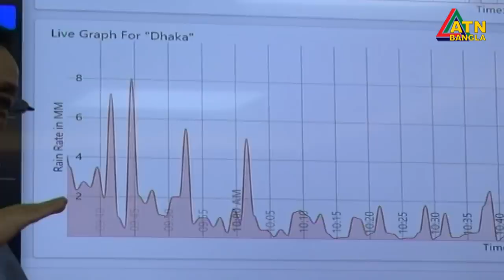গভীর নিম্নচাপের প্রভাবে উপকূলীয় এলাকায় বৃষ্টিপাত অব্যাহত। রাজধানীর বিভিন্ন স্থানে সাময়িক জলাবদ্ধতা।